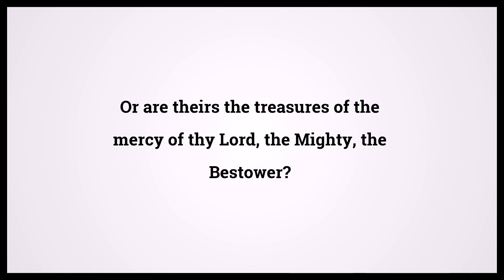Quran Sad 38:9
Video shows Quran Sad Chapter 38 Verse 9: Or are theirs the treasures of the mercy of thy Lord, the Mighty, the Bestower? Powered by MaryTTS. Holy Qur'an 38:9 Surah : Ayah